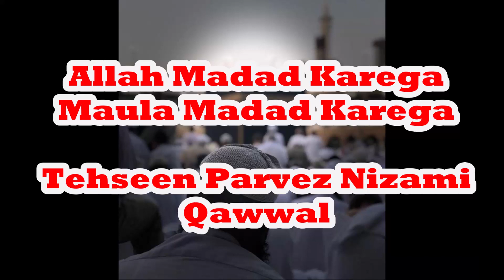Allah Madad Karega - Maula Madad Karega - Tehseen Parvez Nizami Qawwal - Hamd Qawwali